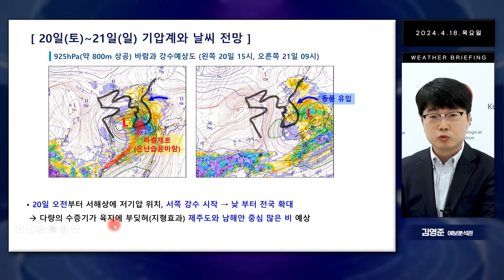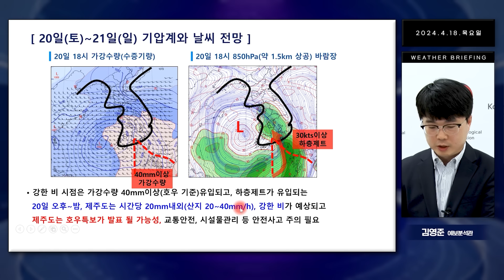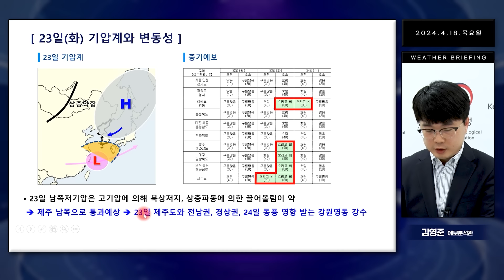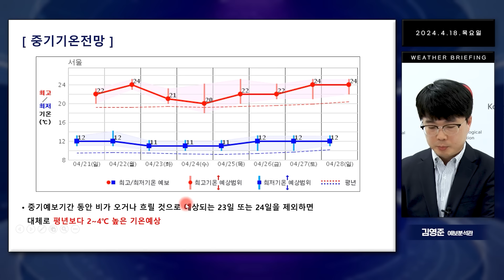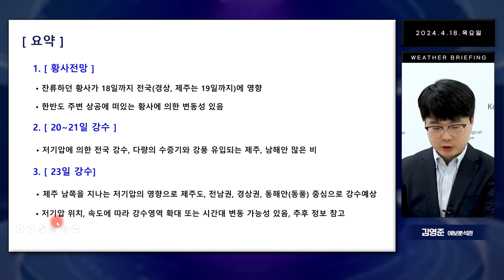전국 황사 영향권! 토요일 전국에 비 내려요!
전국에 황사가 관측되고 있습니다. 경상도와 제주도는 19일까지도 이어지겠습니다. 토요일 주말 전국에 비가 내립니다. 남쪽에 많은 비가 예상됩니다.

0:00 하이라이트
0:15 주말 강수 (4.20~21.) 및 다음 주 날씨 전망
0:18 4월 18일 예보브리핑 포인트
0:28 황사 현황과 전망
1:29 한반도 주변 대기 상층 기압계
2:14 20일(토) ~ 21일(일) 기압계와 날씨 전망
3:29 예상강수량 분포도
3:52 풍랑특보 가이던스 (20~24일)
4:20 23일(화) 기압계와 변동성
5:18 중기전망
5:32 중기기온전망
5:43 요약